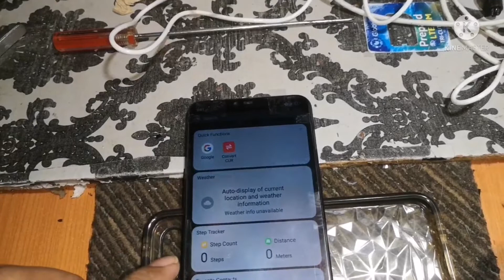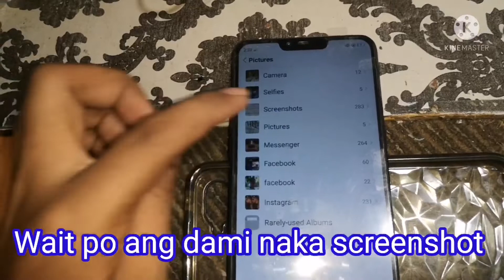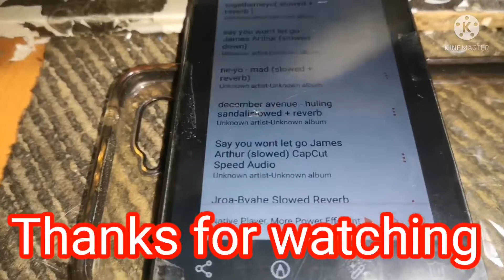OPPO A3s EASY TO SCREENSHOT OP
OPPO A3S GANITO KA SIMPLY ANG SCREENSHOT